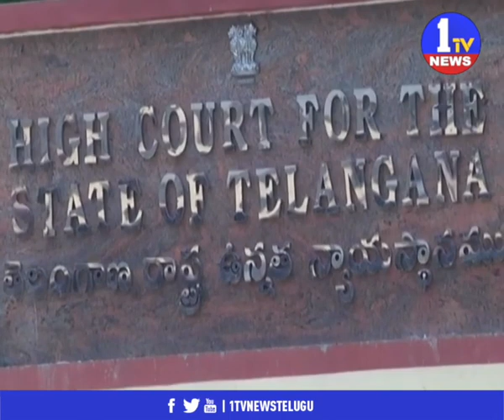మున్సిపల్ ఎలక్షన్ కు హైకోర్టు గ్రీన్ సిగ్నల్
మున్సిపల్ ఎన్నికల నిర్వహణ పైన అభ్యంతరాలను వ్యక్తం చేస్తూ దాఖలైన అన్ని పిటీషన్లను హైకోర్టు కొట్టేసింది. మున్సిపల్ ఎన్నికల నిర్వహణకు అనుమతి ఇచ్చింది. ఓటర్లు లిస్టులో అక్రమాలు.. వార్డుల విభజన..రిజర్వేషన్ల అంశాల పైన హైకోర్టు ముందు వాదనలు జరిగాయి. దీంతో..కోర్టు తీర్పు కోసం ఎదురు చూస్తున్న ప్రభుత్వానికి హైకోర్టు అనుమతి ఇచ్చింది